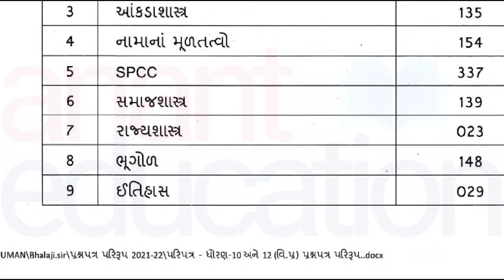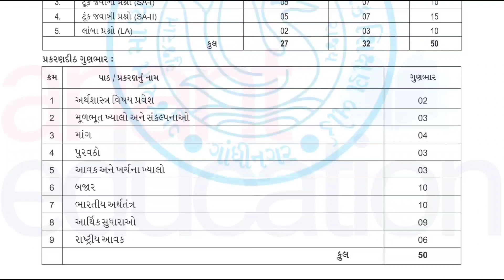ધો.11ની દ્વિતિય પરીક્ષા અને વાર્ષિક પરીક્ષાની બ્લુપ્રિન્ટ જાહેર | ડાઉનલોડ કરો |std 11 Blueprint 2022